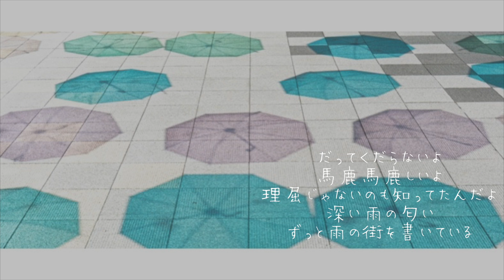【off vocal】六月は雨上がりの街を書く / ヨルシカ - piano ver. arranged by 萩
こちらもon vocalをあげていたものです！

Photo : free

チャンネル上部の"音源利用規約"から必ずご確認の上、利用してください。
随時、利用規約を更新しています。

【download】
coming soon...?

1文字でも嬉しいです！！！活動の一番の糧なんです。